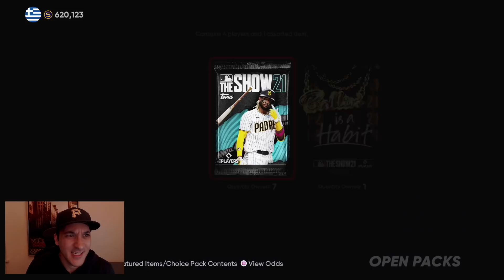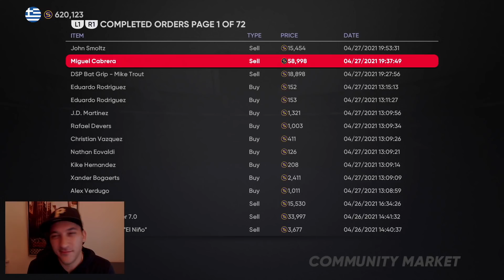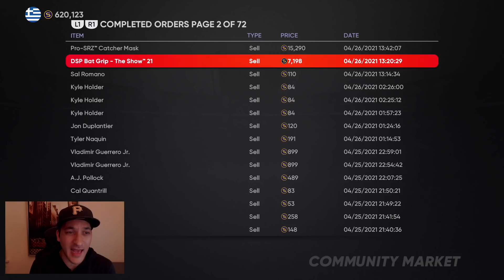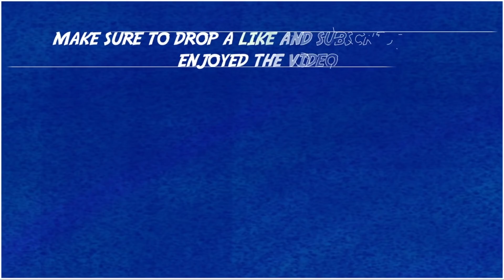UMBRELLA CONQUEST REWARDS - 2 DIAMONDS PULLED!! NO MONEY SPENT #14 MLB The Show 21 Diamond Dynasty